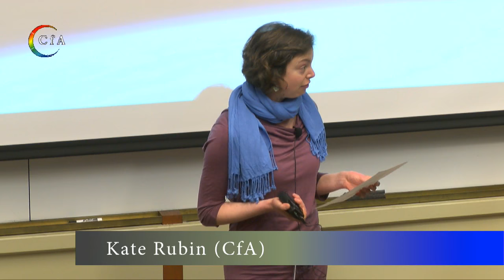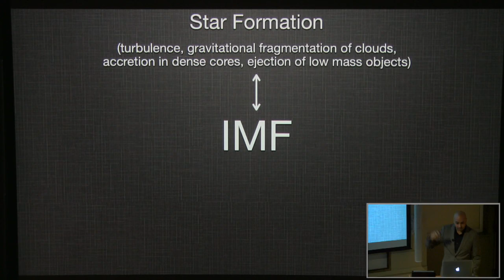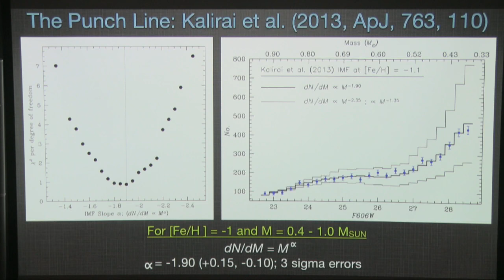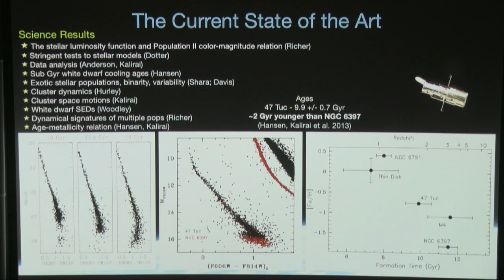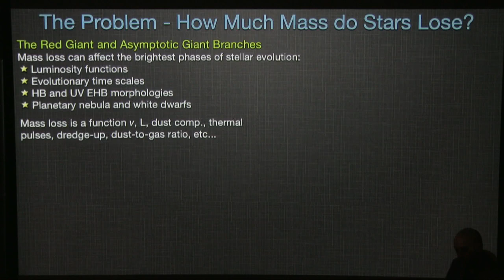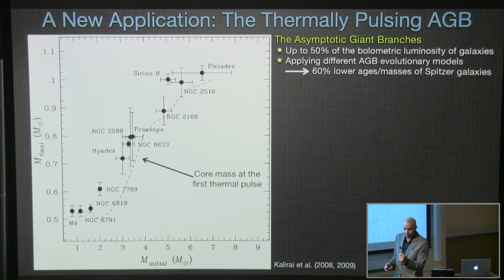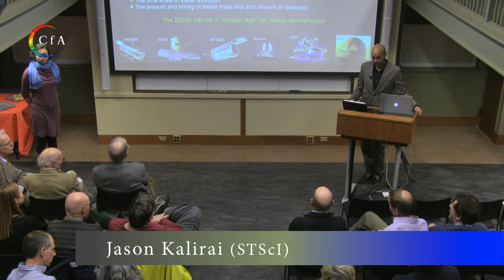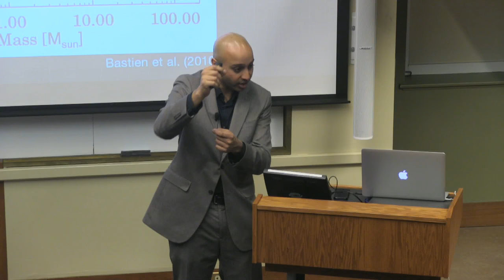Stellar Astrophysics: 100 Years After Russell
Jason Kalirai (STScI)